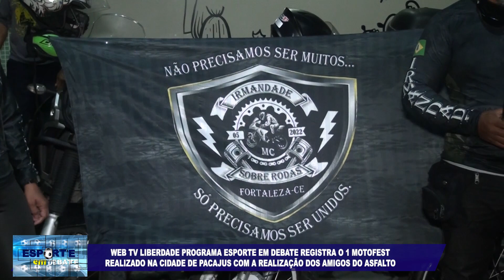MOTOFEST EM PACAJUS PARTE 1